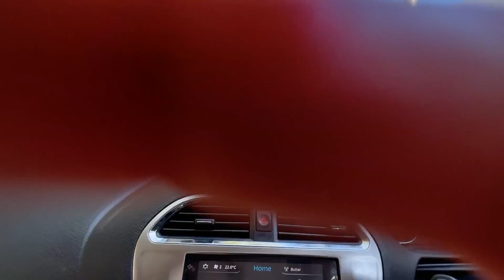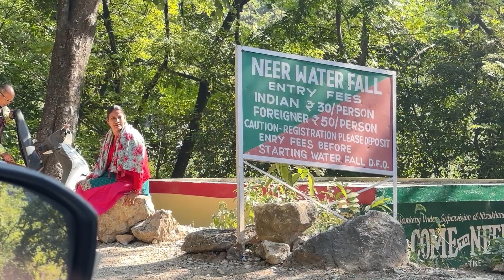Neer Waterfall in Rishikesh must Watch rishikesh 🙏🙏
In this vlog you will get to know about neer waterfall in rishikesh and how much is the track and what is the ticket price and about car and twowheeler parking hope you like the vedio if you like the vedio please  subscribe and like the vedio Jai shree Ram 😇

My instgram id is lucky_bhaiya_vlogs

How to travel budgetly
Travell with family
Road condation of uttrakhand
Weather report of Badrinath Dham

Hope you injoy the vlog